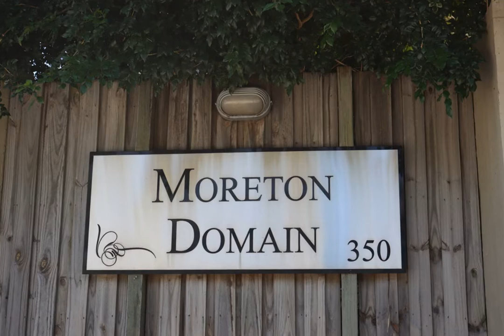114 / 350 Leitchs Road, Brendale, QLD, 4500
🔔 For Sale - $399,000 - MODERN CONTEMPOARY TOWNHOUSE

For all enquiries contact John Ward